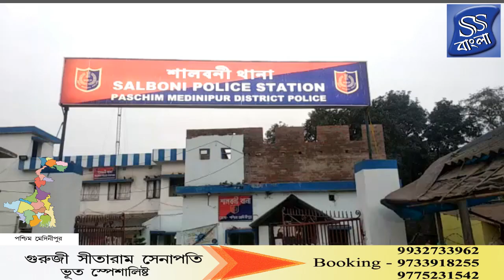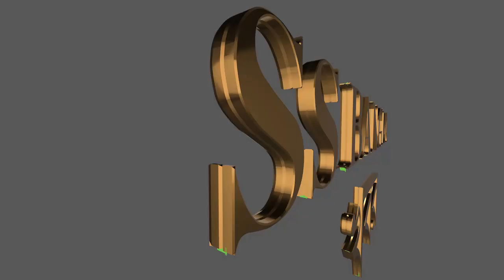শালবনি থেকে অস্ত্রসহ এক ব্যক্তিকে উদ্ধার করল পুলিশ!